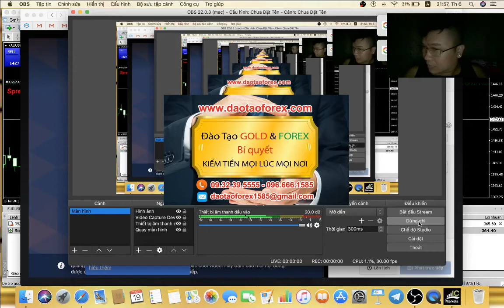FOREX CÙNG THẦY TRẦN QUỐC MINH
Với thầy Trần Quốc Minh những giá trị trên thị trường Forex nói được thì phải chứng minh bằng thực tiễn trực tiếp trên thị trường được, đây là những giá trị đã được thầy Trần Quốc Minh truyền đạt bằng chính năng lực xuyên xuốt trong thời gian dài đến cộng đồng.

Bản thân nhà đầu tư Forex tham gia vào thị trường Forex muốn có kinh nghiệm giao dịch Forex, với thầy Trần Quốc Minh chia sẻ, nhà đầu tư Forex phải trực tiếp như sau:

1. Thấy rõ tài khoản giao dịch Forex của thầy dạy Forex.

2. Thầy dạy Forex phải trực tiếp giao dịch Forex cho học viên theo dõi.

3. Mọi kiến thực Forex trên thị trường Forex, thầy dạy Forex phải chứng minh bằng chính tài khoản của thầy trên thị trường thực tế.

4. Phải có thời gian trực tiếp giao dịch Forex live xuyên xuốt cùng thầy.

5. Thấy rõ giá trị kết quả thầy giao dịch Forex liên tục trong thời gian dài.

Đây chính là những giá trị kinh nghiệm giao dịch Forex mà bất cú một nhà đầu tư Forex nào, cũng cần phải trải qua quá trình này cùng với thầy dạy Forex của mình. Thầy Trần Quốc Minh chia sẻ và luôn chứng minh mọi giá trị để mọi nhà đầu tư Forex có thể nhìn nhận, đánh giá và theo dõi trực tiếp quá trình của thầy Trần Quốc Minh trên thị trường Forex.

Toàn bộ những giao dịch Forex trên thị trường, đều là kinh nghiệm giao dịch Forex có kiểm chứng và những giá trị xuyên xuốt bằng chính những giao dịch Forex trực tiếp của thầy Trần Quốc Minh trên thị trường Forex, để mọi nhà đầu tư Forex có thể đánh giá và nhìn nhận.
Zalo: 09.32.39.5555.